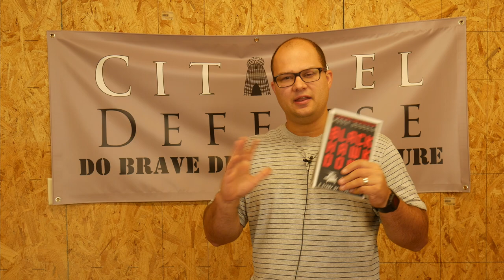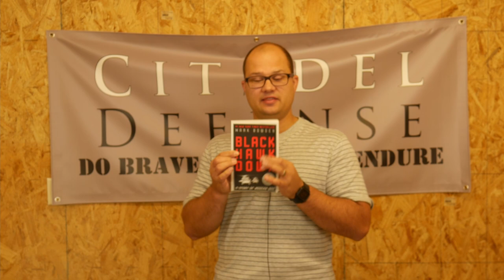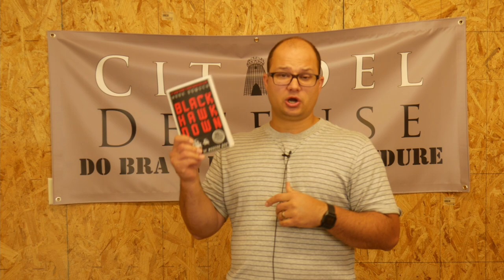Tactical Book Review: Blackhawk Down By Mark Bowden